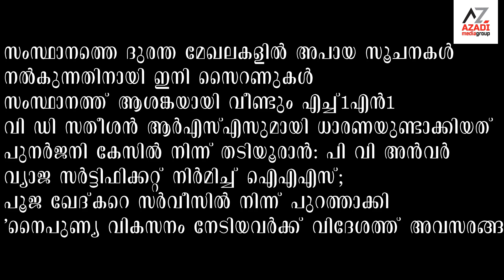happy one sep 7, 2024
മഹാനടന് പിറന്നാൾ ആശംസകൾ നേർന്ന് പ്രമുഖർ